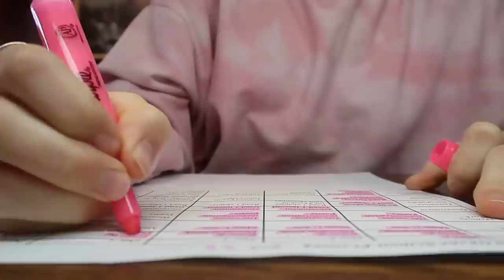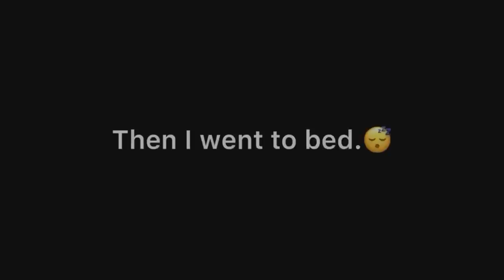A WEEK IN THE LIFE OF 5 SISTERS / dance, meals, arguing, school...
The Quiner Sisters are one of America's biggest dance families.  We are a family-friendly channel that posts videos on Sundays showing our real life moments, challenges, vlogs, joys, struggles and adventures.  We are homeschoolers living in New Jersey.  We hope our videos entertain and inspire you!

Luxury Perfumes at Affordable Prices (our fav!!)

To see our Favorite Dance Products, check out our Amazon Influencer Store: